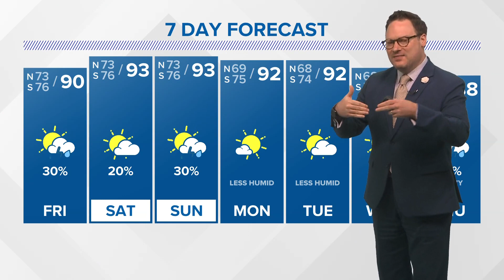Tropical Update: Lee moving north, tropical storm force winds over Bermuda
Chief Meteorologist Chris Franklin has a look at some real-time data from Hurricane Lee.